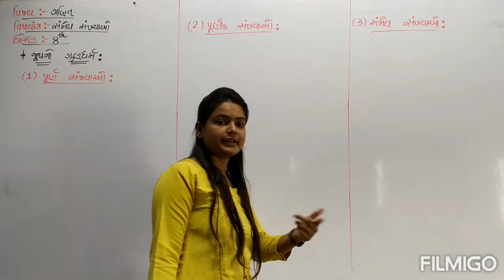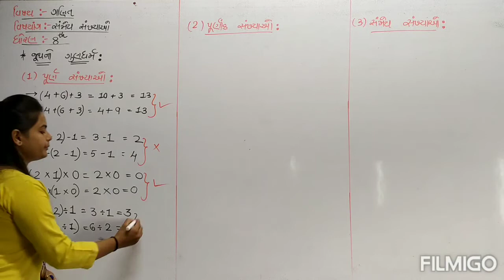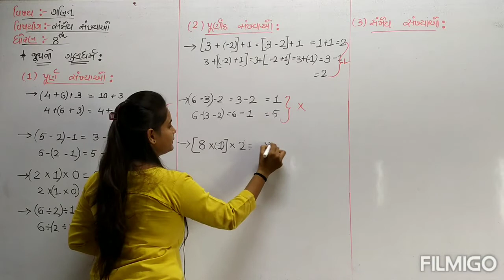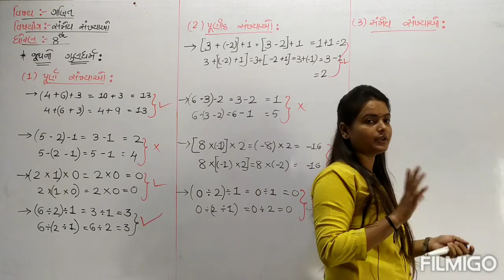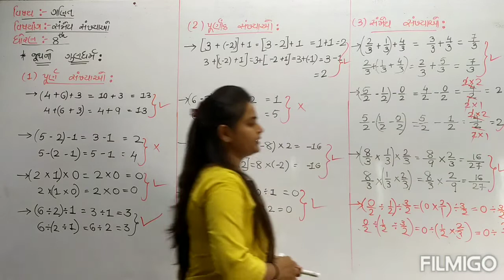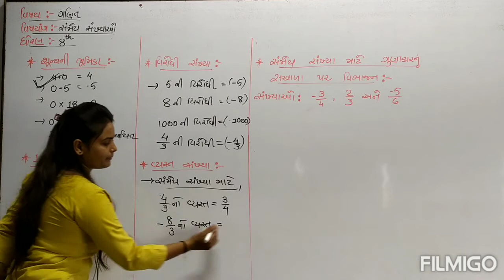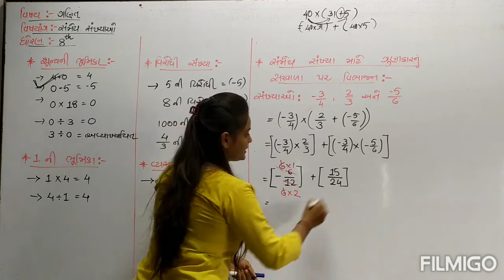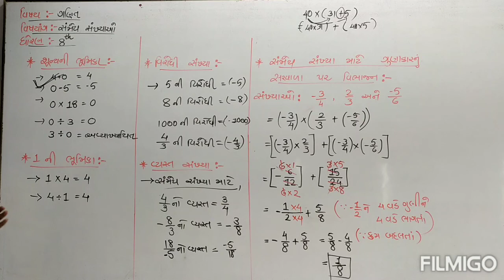Sigma school : Std.:8th...Sub.:Maths...Chap.:1 ( જૂથનો ગુણધર્મ)